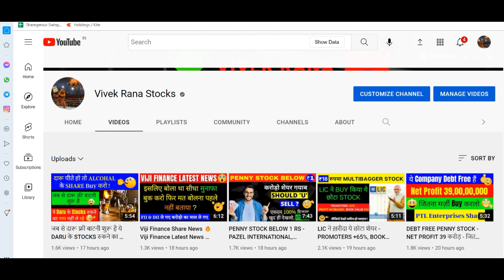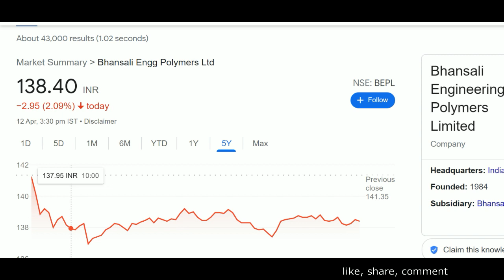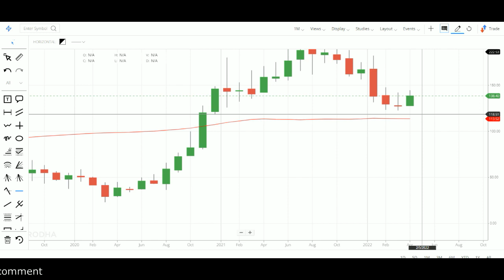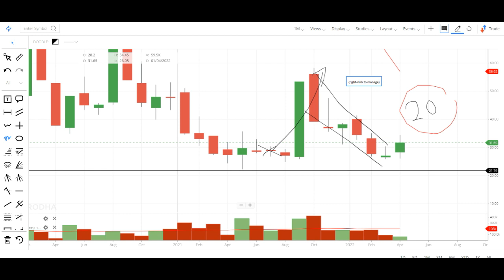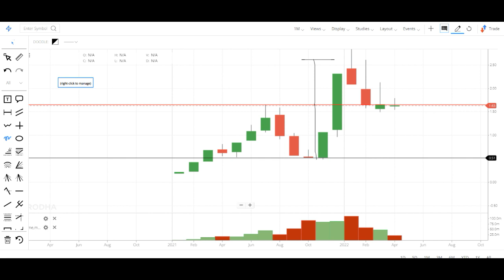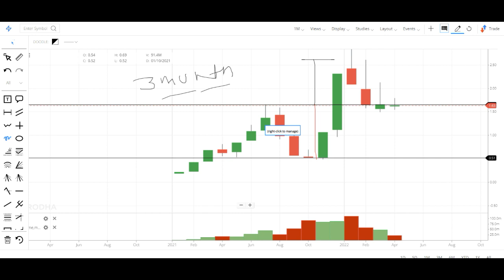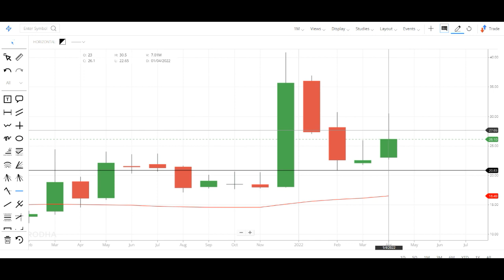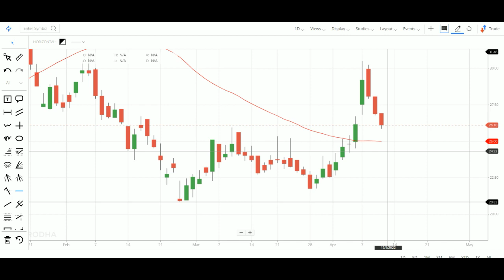1 RS SHARE + BALLARPUR SHARE NEWS, BEPL, JOHNSON PHARMACARE, VIRTUAL GLOBAL EDUCATION, MTNL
Hey guys today in this video I am going to discuss multiple stocks which were discussed by me in the past so this is just going to be an updated video which will help you in deciding that what you guys can do in it. Here are the list of stocks: BHANSALI ENG Share, ATLAS JEWELLERY INDIA Share, VIRTUAL GLOBAL Share, BALLARPUR INDUSTRIES Share. Below I have share some details regarding all the penny stocks which you can check it and please add your own research before investing in the stock market or penny stocks list suggested by me.

1). BHANSALI ENG Share

BHANSALI ENG Share Price Today:

BHANSALI ENG last traded price was up 0.4% to Rs 139.0 on the BSE. On the NSE, BHANSALI ENG last traded price was up 0.8% to Rs 139.6. The total volume of shares traded was 0.0 m.
Overall, the broader S&P BSE OIL & GAS Index was up by 1.1%. And the benchmark S&P BSE SENSEX was at 58,910.7 (up 0.6%).
Over the last 30 days, the BHANSALI ENG share price is up 7.0%. And over the last one year, BHANSALI ENG share price is down 7.0%.
The current market capitalisation of BHANSALI ENG stands at Rs 23,060.88 m.

2). ATLAS JEWELLERY INDIA Share

3). VIRTUAL GLOBAL Share

VIRTUAL GLOBAL Share Price Today:

VIRTUAL GLOBAL last traded price was up 2.5% to Rs 1.7 on the BSE. The total volume of shares traded was 0.0 m.
Overall, the benchmark S&P BSE SENSEX was at 58,910.7 (up 0.6%).
Over the last 30 days, the VIRTUAL GLOBAL share price is down 10.8%. And over the last one year, VIRTUAL GLOBAL share price is up 120.0%.
The current market capitalisation of VIRTUAL GLOBAL stands at Rs 699.05 m.

4). BALLARPUR INDUSTRIES Share

We all know in youtube, there are some guru like yash tv, the Indian investors, pro capital faiz, multibagger point, sanjiv bhaisn, perfect view of stock market and the stock market ka command etc. but vivek rana stocks find new method to give penny stock of BHANSALI ENG Share, ATLAS JEWELLERY INDIA Share, VIRTUAL GLOBAL Share, BALLARPUR INDUSTRIES Share everyone must follow him on :-

TY :)